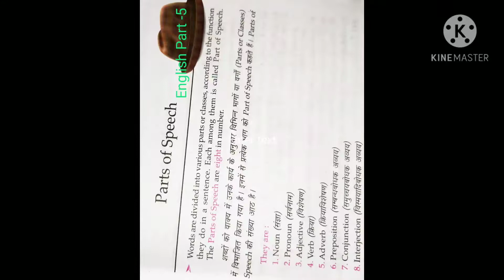Part of Speech (शब्द के भेद) English Part-5 ll(शब्द के भेद) आसानी से सीखिए।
Hello friends
welcome my channel
''Pyare Sanjiw Sir''
Part of Speech(शब्द के भेद)